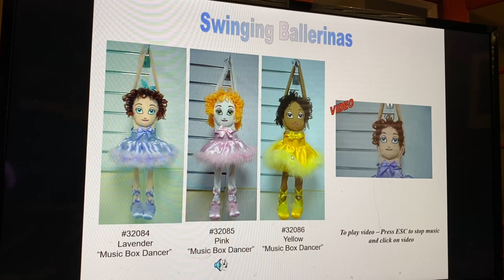Joe P Horribly-attempts at Making Monkey Noises for 10 Minutes.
He did a pretty horrible imitation.